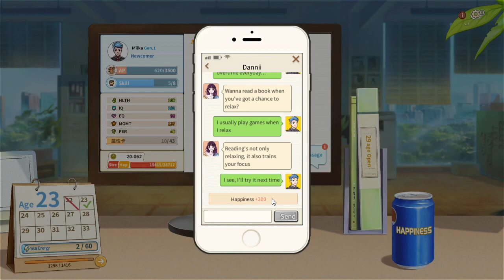Let's Play Shanghai Office Simulator (PC) - No Commentary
Shanghai Office Simulator is a story-driven game where your actions have consequences and the story develops accordingly. You start out as a 22-year-old college graduate who has just landed his first job. The time has finally come for you to take on projects, deal with co-workers, and battle the “demons of your mind”.